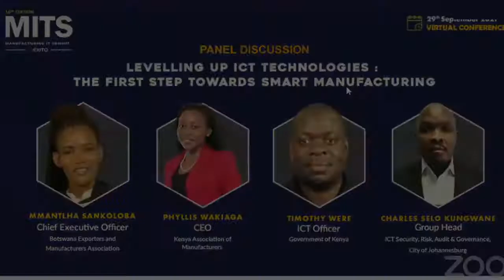16th Edition of the Manufacturing IT Summit: Africa | Panel discussion 1 | Virtual Event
An experts point-of-view on 𝐋𝐞𝐯𝐞𝐥𝐥𝐢𝐧𝐠 𝐮𝐩 𝐈𝐂𝐓 𝐭𝐞𝐜𝐡𝐧𝐨𝐥𝐨𝐠𝐢𝐞𝐬 : 𝐓𝐡𝐞 𝐟𝐢𝐫𝐬𝐭 𝐬𝐭𝐞𝐩 𝐭𝐨𝐰𝐚𝐫𝐝𝐬 𝐬𝐦𝐚𝐫𝐭 𝐦𝐚𝐧𝐮𝐟𝐚𝐜𝐭𝐮𝐫𝐢𝐧𝐠 at the 16th Edition Manufacturing IT Summit: Africa which took place on 29th September, 2021.

Joined by:-
Mmantlha Sankoloba - Botswana Exporters and Manufacturers Association
Phyllis Wakiaga - Kenya Association of Manufacturers
Timothy Were 'ndc'(K) - GOVERNMENT OF KENYA
Charles Sello Kungwane  - City of Johannesburg

Enabling Africa's Manufacturing Renaissance